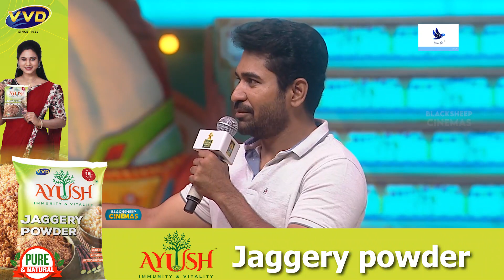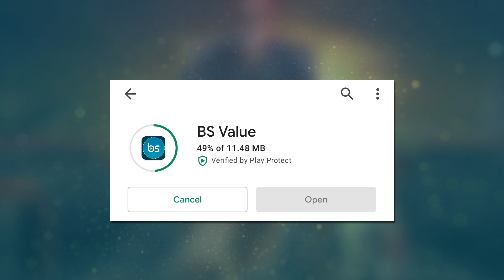உங்களை Watch பண்ணிக்கிட்டே இருக்கேன் Vignesh Kanth | Vijay Antony | Blacksheeps Digital Awards 2022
உங்களை Watch பண்ணிக்கிட்டே இருக்கேன் Vignesh Kanth | Vijay Antony | Blacksheeps Digital Awards 2022 | Blacksheep Cinemas